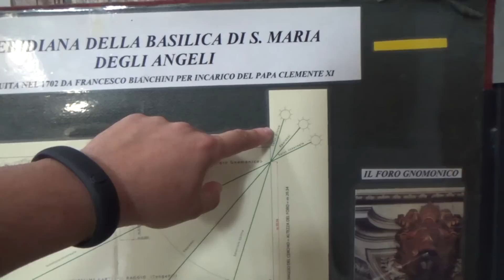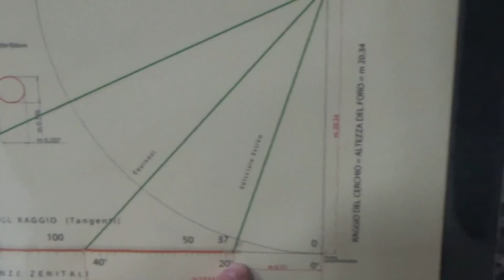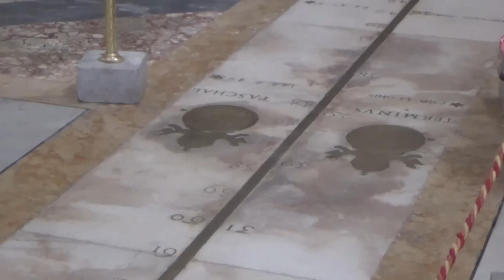Anexo ubicación 2 - Altura del sol según las estaciones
Muy buenas!

Pues aquí os dejo un vídeo en el que quiero compartir con vosotr@s un breve vídeo sobre la altura del sol.